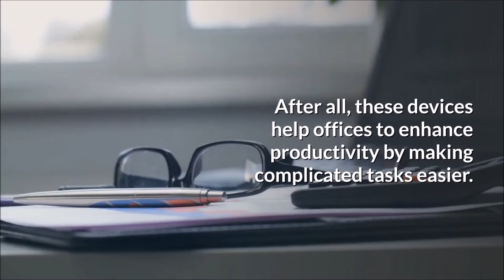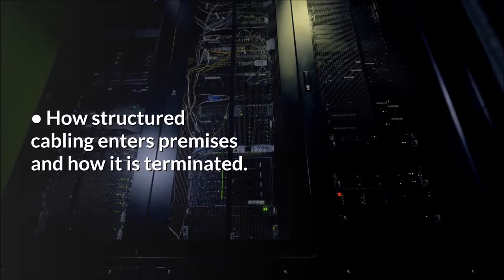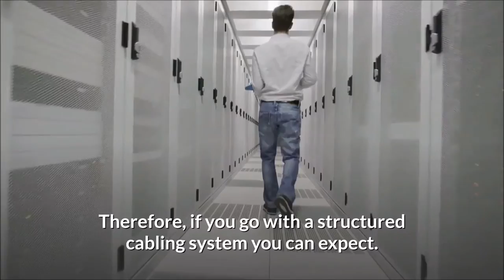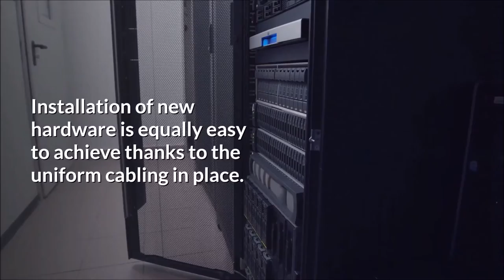The Best Structured Cabling for Your Office (Network Cabling For Offices)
Structured Cabling for Your Office
The Best Structured Cabling for Your Office
If a modern office wants to maximise its productivity and efficiency then it needs modern cabling solutions. The common name for these modern groups of cabling is structured cabling. And it’s something that your business needs to embrace. Naturally, you may be hesitant to take on a complete rewire of your office. But the benefits are so irresistible that it’s difficult to resist.
What is Structured Cabling?
The sheer number of devices that a modern office uses is remarkable. But it’s also crucial. After all, these devices help offices to enhance productivity by making complicated tasks easier. The majority of these devices rely on networks to run and this is where structured cabling comes in. Using twisted pair Ethernet cables, structured cabling allows you to build an environment of connectivity where different devices can all be connected, e.g. a PC network to a phone network.
Structured Cabling Standards
When it comes to data cabling, there are several standards it must conform to, which include:
• How structured cabling enters premises and how it is terminated
• The details of any entrance facilities that the cabling will pass through
• Testing expectations and labelling methods for the cabling
• Dimensions and build details of the communications room that the cables will enter
These standards, and many more, can be found within the BS 6701 guidelines which are part of the BS 7671 Wiring regulations.
Structured Cabling Categories
Several different cabling categories are available that should be able to satisfy the needs of any office:
Cat 5 Cabling:
• Available since 1995, Cat 5 cabling allows networks to deliver 10/100 MBps Ethernet capabilities up to distances of 100 metres. Several improvements have been made to this category since 1995 with the latest specification being Cat 5e. This newest version of Cat 5e boasts less noise and crosstalk to deliver better data transmission.

Cat 6 Cabling:
• Launched in 2002, Cat 6 cabling features copper wires which are wound more tightly than Cat 5 cabling. This has allowed it to deliver better performance with Gigabit Ethernet transmissions at distances of 100 metres and is perfect for offices. It’s also important to point out that Cat 6 cabling is fully compatible with Cat 5 cabling.

Cat 7 Cabling:
• Boasting a much thicker shielding than Cat 5 and 6 cabling, Cat 7 cabling is able to preserve data stability much better than its predecessors. Data transmissions of up to 40Gb can be achieved at 50 metres or even 100Gb at 15 metres. This is fantastic for smaller organizations, but a downside is that Cat 7 cabling is not compatible with Cat 5 or 6.
The Benefits of Good Office Cabling
Structured cabling has been developed to meet certain standards which bring several benefits to its users. Therefore, if you go with a structured cabling system you can expect:
• Simplicity: Structured cabling helps you build a uniform system containing either a combination of Cat 5 and 6 cables, or one that contains only Cat 5, 6 or 7 cabling. This strategy allows you to minimise any complexities and makes identifying any network issues much easier. This reduces downtime and helps your office to remain productive.

• Adaptability: The beauty of structured cabling is that it’s highly flexible. The high bandwidth associated with structured cabling helps you to easily integrate future applications as and when necessary. Installation of new hardware is equally easy to achieve thanks to the uniform cabling in place. Accordingly, your office can grow effortlessly and become a stronger unit with ease.

• Cost-Effective: The initial install of structured cabling may seem expensive, but the long-term benefits make it highly cost-effective. Not only are IT costs lowered due to the simplicity it brings, but structured cabling also makes your employees more productive. This powerful combination will make significant savings over time and eventually pay for itself.
It is essential that you don’t underestimate the importance of cabling as part of your office setup. Proper cabling will help to ensure that you get the best from all your other equipment.